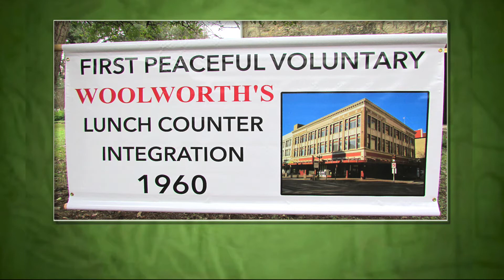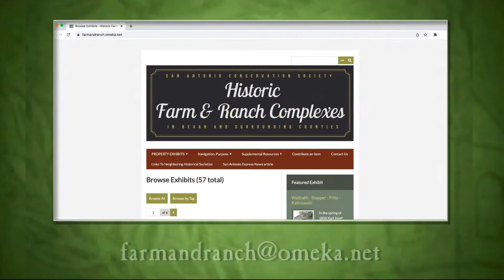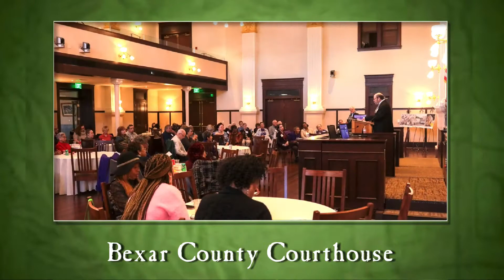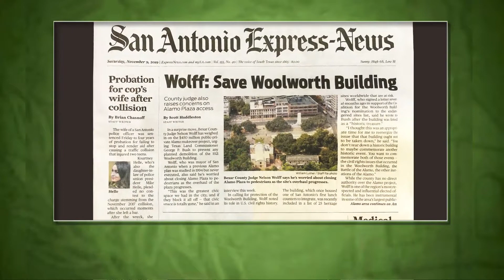2022Awards 2 19 2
Award Recipients from the 2022 Awards Gala:
Texas Hero Award
Humberto Saldana
Ray Knox
Maria Stevenson Greene
Pat Ezell
Nelson Wolff

Lynn Ford Craftsman Award
Diana Kersey

Awards for the Built Environment
Temple Beth-El
The John Ruckman House
Kelso House
San Antonio City Hall